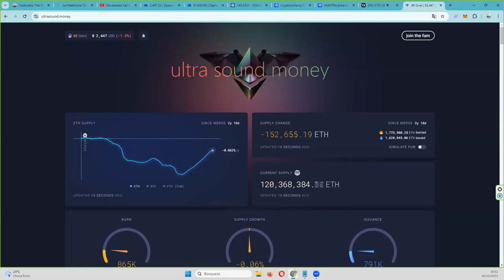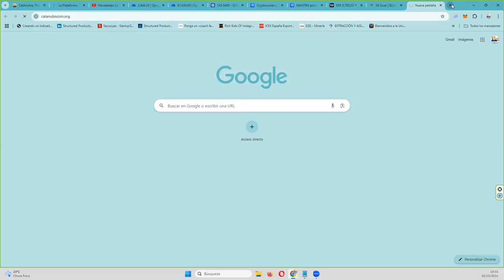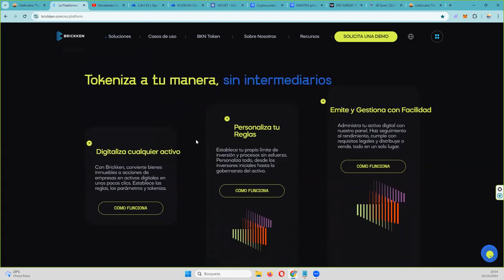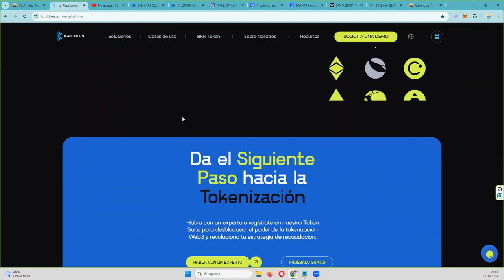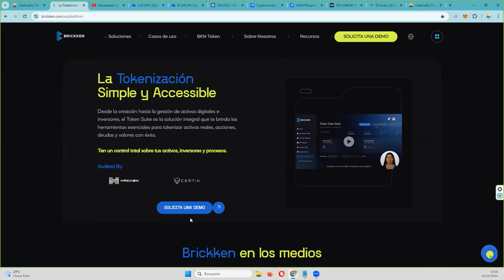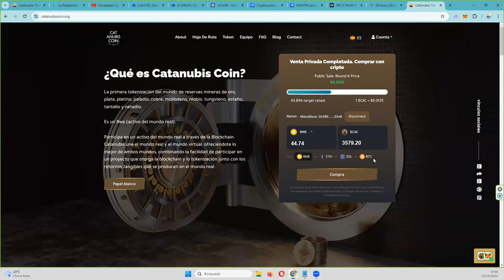Los desarrollos criptos van hacia los sitios correctos 👉 aunque no nos gusten